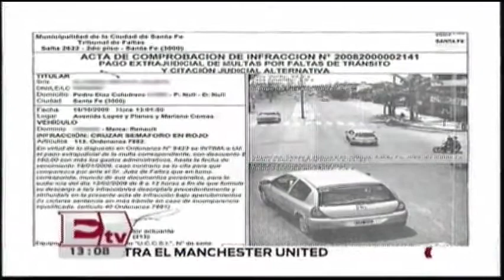Semarnat aplicará operativos anticontaminantes / Hiram Hurtado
La Secretaría de Medio Ambiente y Recursos Naturales analiza la utilización de radares en el Valle de México para identificar los vehículos más contaminantes y multar a sus dueños.

26 de abril 2016